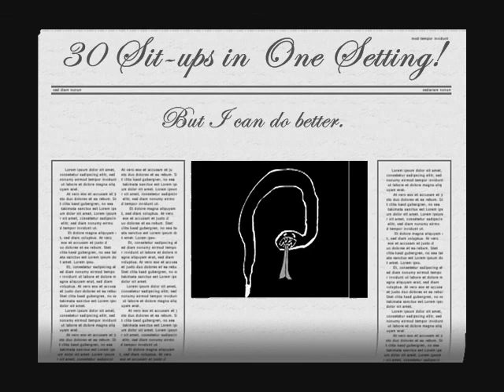Phantom Snake does Sit-Ups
Another experimental video to see what the response would be.  As many as I could do in the video, I could do just as well in other times of training.